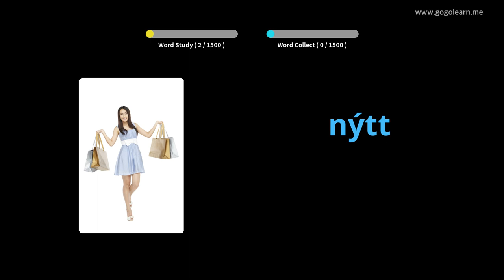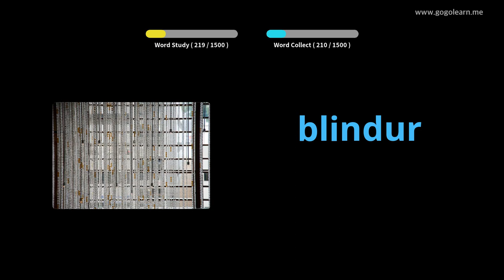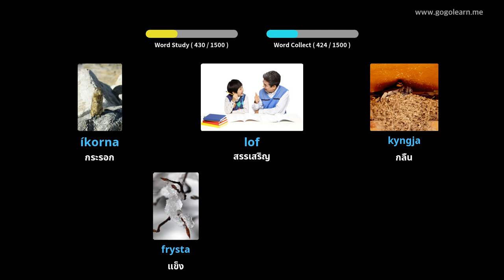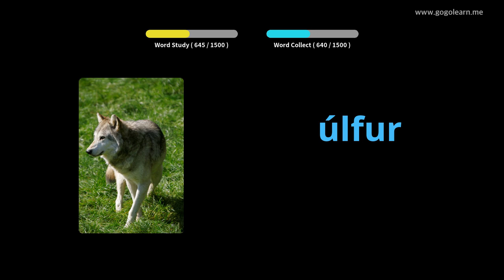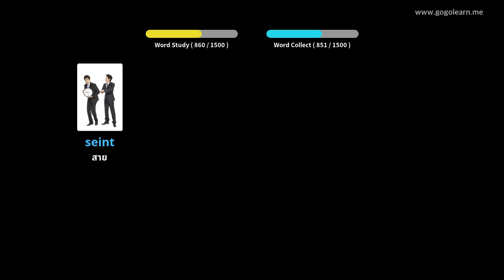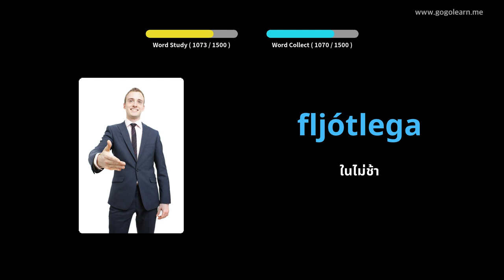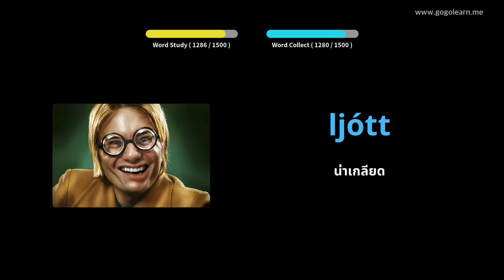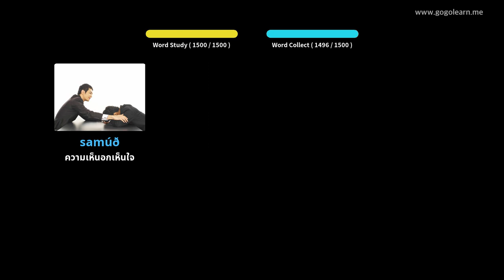คำศัพท์พื้นฐานภาษาไอซ์แลนด์ | Golearn